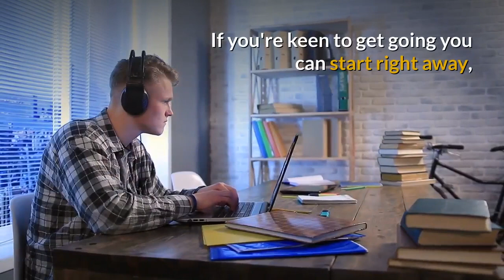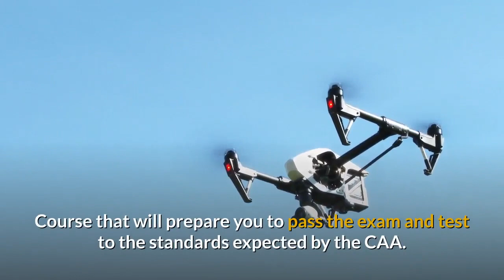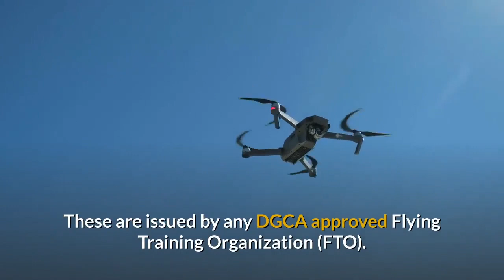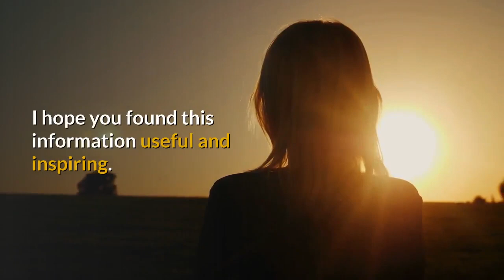Commercial Drone Pilot Training in India UK USA Part 107 PfCO UAOP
- How To Start And Run A Successful Drone Business

In this video I introduce the ABJ Drone Academy and why should consider this company for; Part 107 License preparation in the USA, PfCO License preparation in the UK, and professional drone pilot training in India.

Are you a hobby or amateur drone pilot wondering if you could train to a professional standard?
Do you want to start a business or career in this exciting and fast developing industry?
Are you wondering where to find online courses and simulator training, as well as one to one tuition?

ABJ Drone Academy offer a variety of courses for drone pilots in the USA, UK, and in India.

You'll find links to all the courses I mention here in the description area below this video.

If you're keen to get going you can start right away, wherever you live, using their online training.

This of course means you can start revising or learning the theory side of drones and unmanned aviation systems.

By doing so you'll not only increase your knowledge but your confidence will also grow as you prepare for the practical training.

All the courses I'm about to mention are designed for people who want to earn money using their drone piloting skills or who want to start a business in the field of unmanned aviation, whether that's a company offering aerial photography, aerial surveys, research, in agriculture, or in one of the many other applications of drones.

For USA based drone pilots the FAA Part 107 training comprises e-learning with practical training.  Having completed the online course the aspiring UAS Pilot will spend typically two days with an instructor learning how to fly in various conditions and configurations.

For UK based drone pilots with similar aspirations there is a three day Full Permission for Commercial Operations (PfCO) Course that will prepare you to pass the exam and test to the standards expected by the CAA.

This course includes three days of theory and a ground school test, compilation of the operations manual, the flight test itself, help with the submitting your application to the CAA, and follow up support.

Student drone pilots in India can enroll on the ABJ Drone Academy's course specifically designed to meet the standards of both the US FAA Part 107 and the UK CAA PfCO.

Commercial drone pilots operating in India need an Unmanned Aircraft Operator Permit (UAOP). These are issued by any DGCA approved Flying Training Organization (FTO).

The ABJ Drone Simulator modules will help to fine tune your skills.

They provide a means to practice safely and when the weather prevents actual flight.

The drone simulator modules available are: Basic Training, Drone Racing Simulator, and Advanced Training.

Once you've mastered the basics and passed the primary tests and exams, you can add to your skills by completing one or more of the specialist training modules.